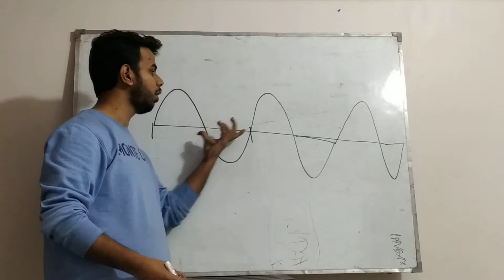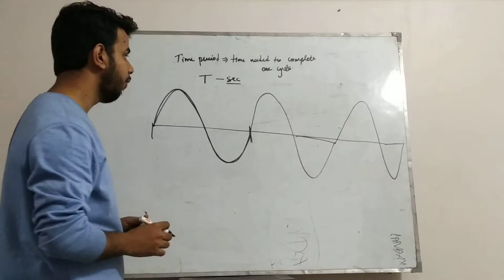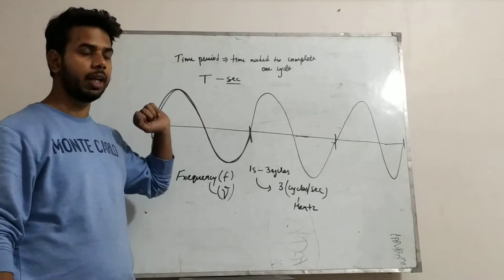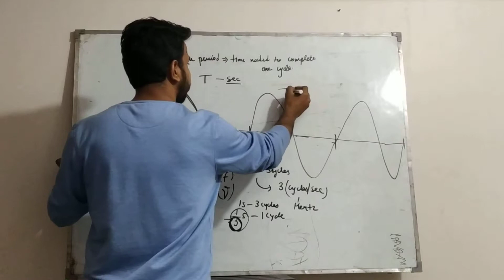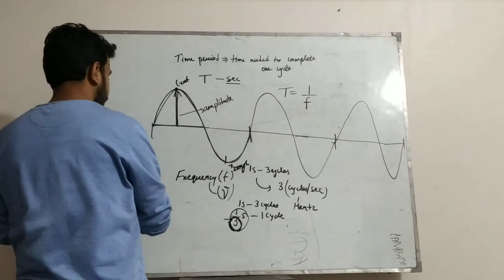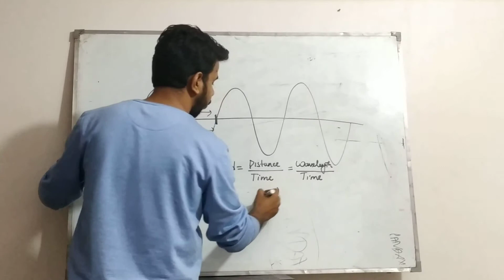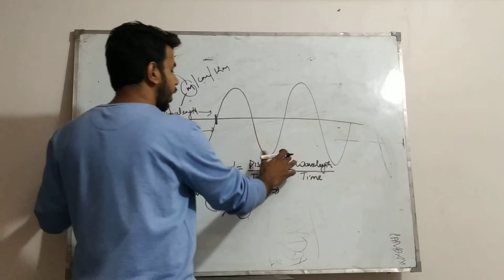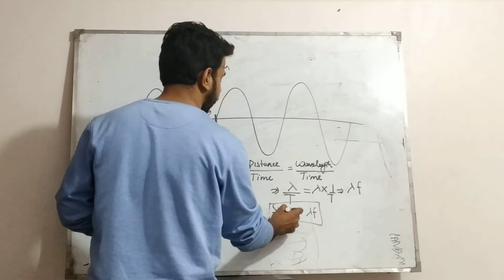Wave Property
Properties of Wave:
Amplitude,wavelength,frequency,Time period